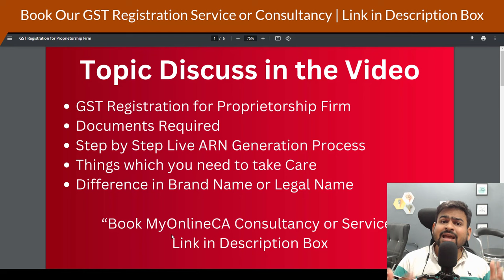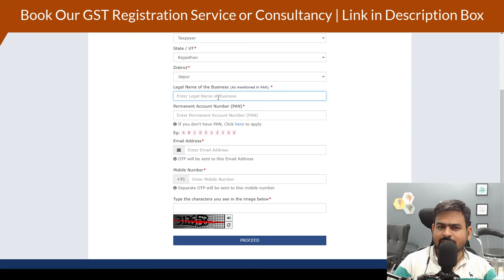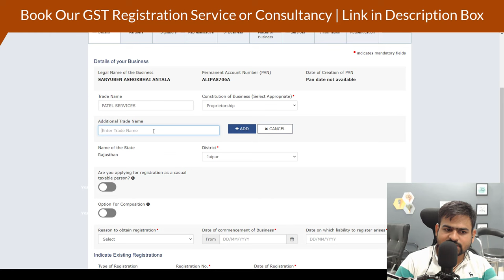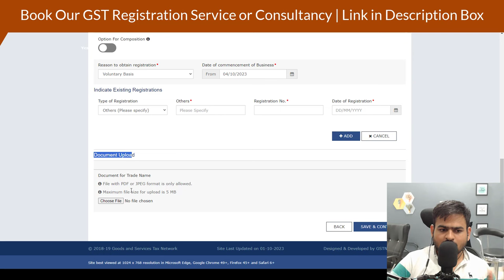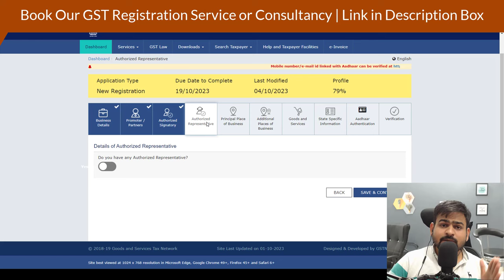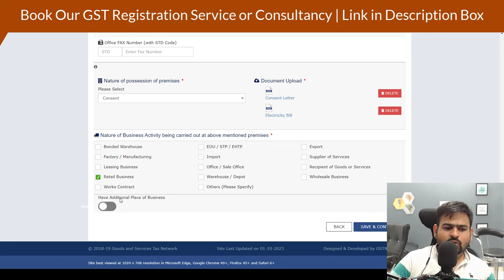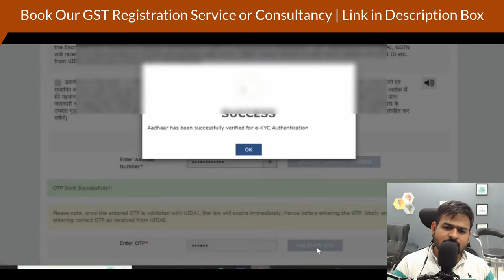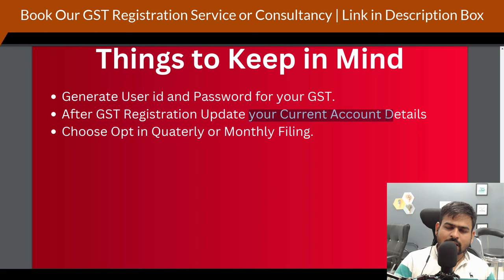GST Registration for Proprietorship | GST Registration Sole Proprietorship Firm Online Process